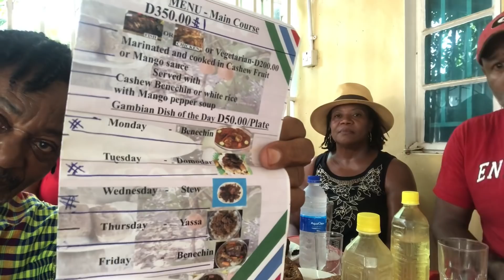A Saturday Afternoon Get Together At Dr. Bilal's Restaurant Part 2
Always a pleasure to get together with Dr. Bilal. An additional pleasure was meeting up with Brother Sam and his beautiful wife- Uday. Check out the treats, talks, spirits, etc.

We want to thank Rajaee Jones for providing us with a new version of our intro and outtro theme song.

We want to thank Andre McCord  for modernizing our BAG LOGO which will appear on upcoming merchandise.